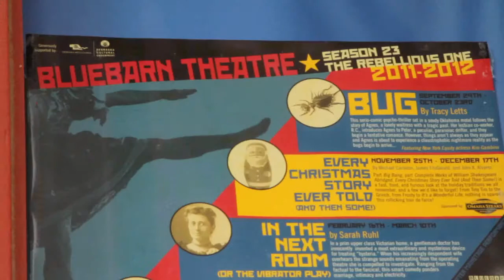2012 Governor's Arts Awards Organizational Achievement: Blue Barn Theatre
Blue Barn Theatre, based in Omaha, received an Organizational Achievement award at the 2012 Governor's Arts Awards presentation.  Learn about the theatre's creative spirit in this interview.  Thanks to Delinea Design for the video footage.